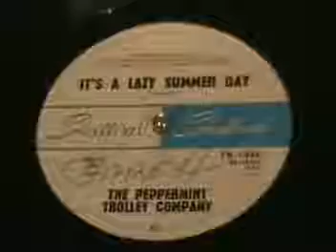Peppermint Trolley Company It s A Lazy Summer Day